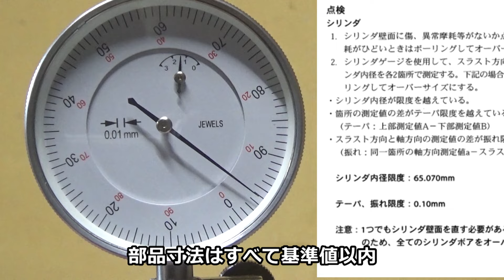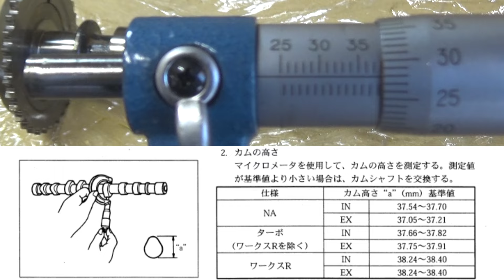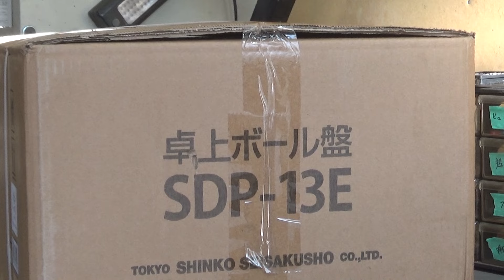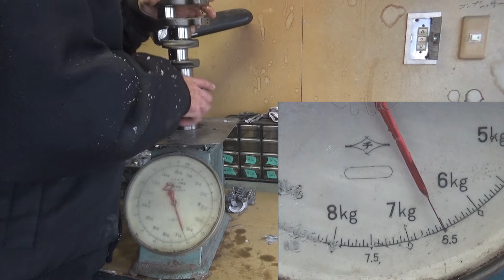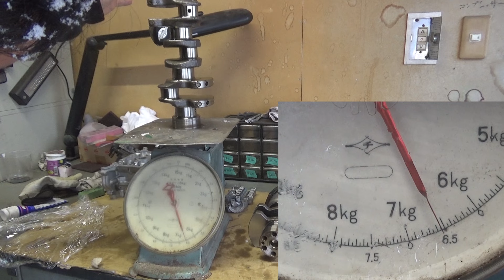エンジンの性能を100％発揮する低コストなオーバーホール【ジムニーJA22レストア 34】Suzuki Jimny Restoration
ジムニーが一段落ついたら@KUMA56DIY さんと輸送コラボ予定です👍
【前回：自動車メーカーがコストの関係でやらなかったタダでエンジン性能を上げる方法】

▼ガレージライフで人気の動画▼

【アマチュア3Dプリンター】

【個人の趣味としてレストアしてます】※修理・カスタム等の受付はしていません。
板金工場みたいなガレージが欲しい。

【現在レストアのベース車を探しています】
ご本人所有の車で80～90年代のスポーツカーをお売りいただける方は、下記のアドレスまで車両の詳細を写真付きでご連絡くお願いします。
※修理できる箇所が多ければ多いほど喜びます。
※詳細を確認後、お引き受けできるかを判断させてください。

【ビジネス・タイアップ・コラボのご依頼】

【Amazonほしい物リスト公開中】
このリンクから買うと商品が僕の家に届きます。僕は喜びパフォーマンスが向上します。